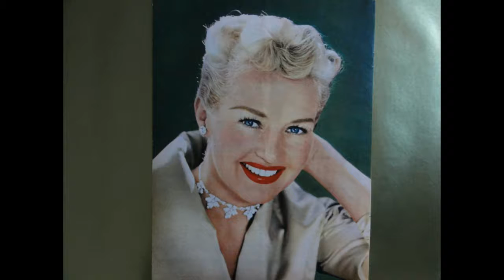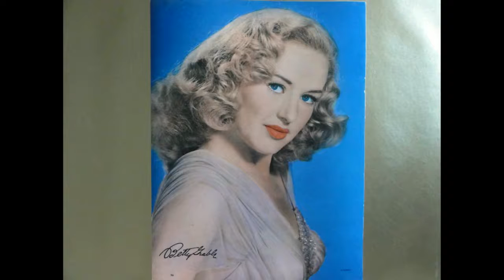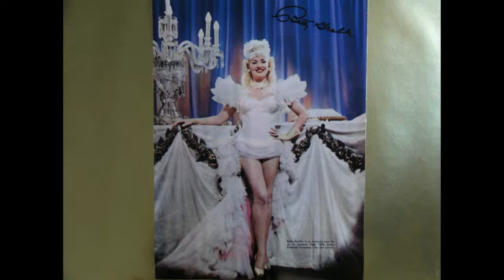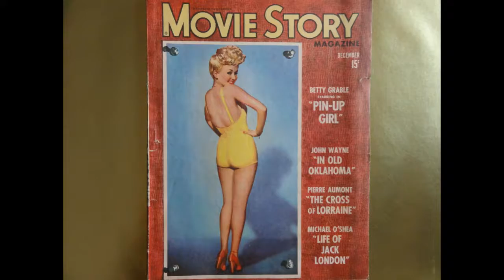HOLLYWOOD GLAMOUR TRIBUTE #34- BETTY GRABLE (1916-1973)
"HOLLYWOOD AND THE FEMININE FORM DIVINE"- BETTY GRABLE. She was born Elizabeth Ruth Grable on December 18,1916, in St. Louis, Missouri. Her father was John Charles Grable, a stockbroker, and her mother was Lillian Hoffman. If there was any one Hollywood actress that represented the grace and style of the 1940's, it was surely Betty Grable. For ten years, from 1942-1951, she was among the Top Ten most popular Hollywood stars in the United States, and was even #1 at the Box Office in 1943. Called the Queen of the Twentieth Century Fox Studios during the 1940's, Betty Grable was also the Queen of the Technicolor musicals, as well as the favorite pin-up girl of American servicemen during the Second World War. With her heavenly body, a sparkling smile, blonde hair and blue eyes, she represented the wives and sweethearts of American G.I.'s whom were fighting overseas. Under a strong maternal influence, young Betty Grable studied ballet, acrobatics, and tap dancing. At the young age of thirteen, she went to Hollywood, and appeared in her first film, "Let's Go Places" (1930). Later, she sang in Ted Fio Rito's Band, and appeared with the comedy team of Wheeler and Woolsey. In 1940, Fox Studios took Betty Grable out of the Broadway hit, "Du Barry Was A Lady", and starred her in "Down Argentine Way" when star Alice Faye became ill. Stardom soon followed. Betty Grable had a luminous beauty on screen, a feminine allure that was irresistable to male movie goers. With her bright, platinum blonde hair, lovely blue eyes, and a perfect figure that included the world's most famous pair of legs that Lloyd's of London had insured for one million dollars, Betty Grable sang and danced her way into the hearts of American movie audiences. The one word to describe Betty Grable would have to be "shapely". Vital stats- Hair,blonde,Eyes,blue,Height,5' 3 1/2",Weight,126 lbs.,Bust 36",Waist,24",Hips, 35". Other notable films include "Follow The Fleet"(1936),"Pigskin Parade"(1936),"Tin Pan Alley"(1940),"Moon Over Miami"(1941),"A Yank in the RAF"(1941),"Springtime In The Rockies"(1942),"Song Of The Islands"(1942),"Pin-Up Girl"(1944),"Diamond Horseshoe"(1945),"The Dolly Sisters"(1945),"Mother Wore Tights"(1947),"That Lady In Ermine"(1948),"Wabash Avenue"(1950),"How To Marry A Millionaire"(1953). Betty Grable made 62 feature films, and had a show business career that lasted thirty-four years that included Broadway stage,night clubs,radio and television. One of her famous quotes was,"There are two reasons why I am successful in show business, and I am standing on both of them". In the history of Hollywood glamour, there was no greater legend than that of Betty Grable. Song "I'm Getting Sentimental Over You" by Englebert Humperdinck.